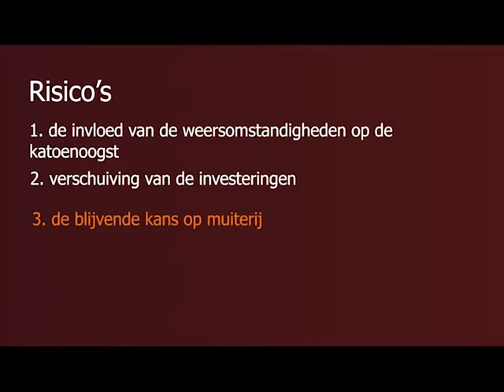Economische missie Ivoorkust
Credendo neemt deel aan de volgende economische missie naar Ivoorkust, één van de sterkst groeiende economieën van Afrika met de nodige opportuniteiten voor Belgische exporteurs. Dus ook voor u, want Credendo biedt niet alleen de nodige informatie, maar ook de nodige oplossingen.